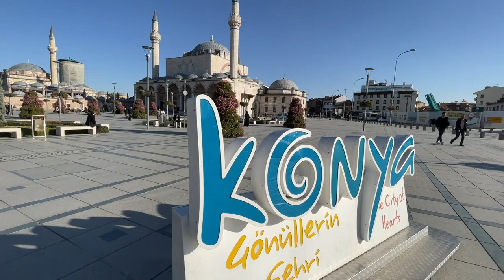UNFORGETTABLE Konya Turkey | Whirling Dervishes, Bazaar & Beautiful Mosques | Konya Travel Vlog!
Days 26-31 of our new life as full time travelers // Recorded from October 4th to October 9th 2021

Oh Konya.. we ended up there because we needed a convenient stopping point between the MUCH more popular Pamukkale and Cappadocia.This unexpected stop in our Turkey itinerary gave us the surprise of our lives! We got to experience life in Konya, Turkey for a week and even though we had a million internet issues in what was supposed to be a catch-up-with-work week, we LOVED our time in Konya, Turkey.

This city is incredible! People say Konya is the most conservative city in all of Turkey, but to us, it didn't feel that way AT ALL. Yes, there's no alcohol (not sold in grocery stores or restaurants, but we heard people drink A LOT at home!), but because it's a university town, there's a long of young people (that were WAY cooler than us!).

To us Konya, Turkey was the first big Turkish city we got to experience and it was amazing because they are not used to seeing tourists, so you get a taste of the local life (and a lot of curious stares).

We hope you enjoy this Konya Turkey Travel Vlog where we share a little bit of our daily lives but also some of Konya's most famous sites like: The Konya Bazaar, the Whirling Dervishes ceremony, eating some of our favorite Turkish foods and visiting beautiful mosques.

Let us know if you have questions about Konya or Turkey! We are always happy to help!

XO,
Aimara & Gordon

PS: Gordon wrote a great article about 15 things to do in Konya sharing costs, personal reviews and A LOT of useful information

Other useful links:

- Pretty please help us stay on the road by becoming a Patron

- If interested in any of my outfits (Aimara) check out this

- And here are the direct links to individual pieces I wore in the video:

* My Favorite Plain T-shirts (I have a white one and a black one)
* Favorite Comfy Pants (mine are sold out unfortunately!)
* Go-to Linen Shirt
* Similar Puffer Jacket
* Similar Beige Scarf
* Grey Star sweater
* Comfiest White Sneakers (we both have these!)
* Black Crewneck Sweater
* Favorite Sunnies